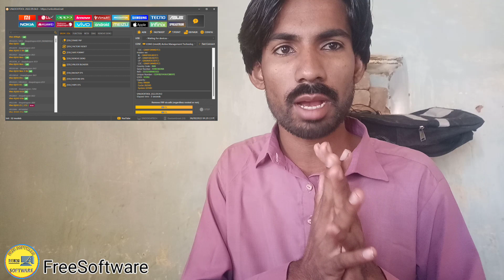Unlock Tool Gift 2024 Login ID Password Gift For Only My Subscriber All Mobile Unlocking Easy